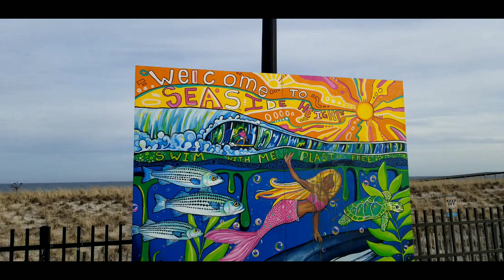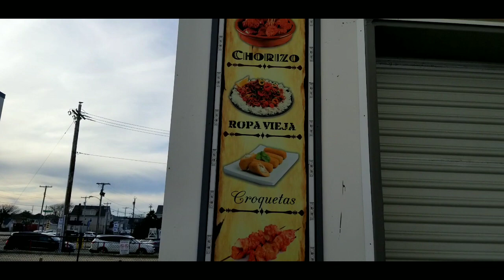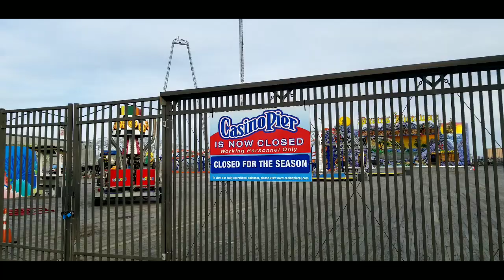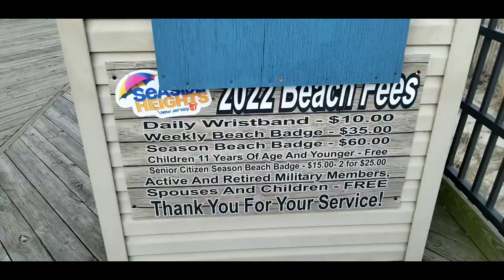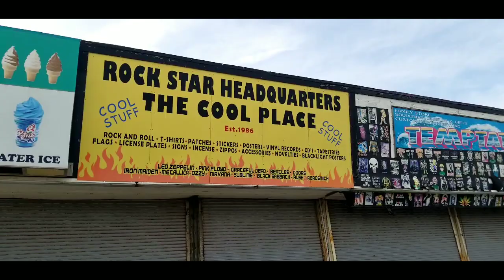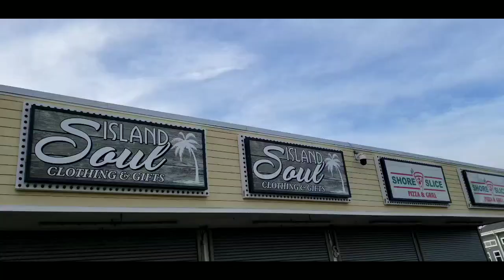Seaside Heights, NJ/ The Off Season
Watch as I take a walk on the Boardwalk of Seaside Heights, NJ and show you what it is like during the off season.